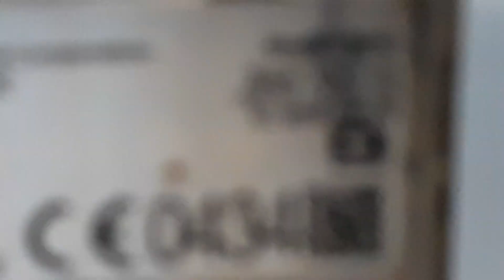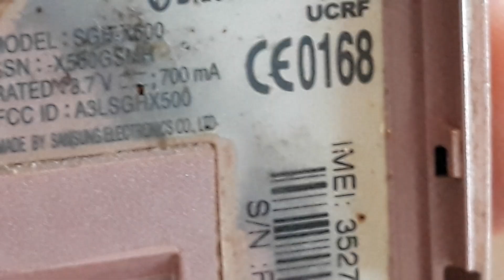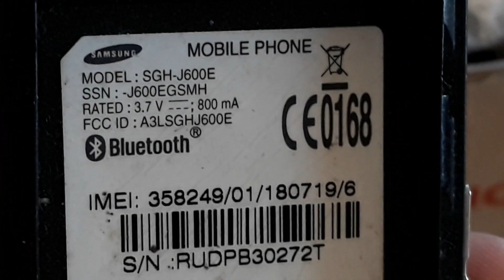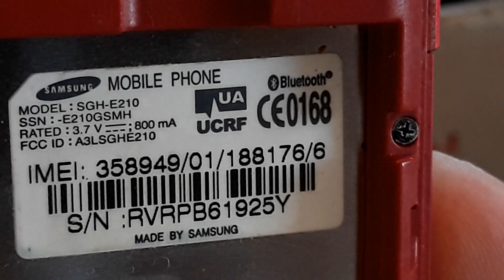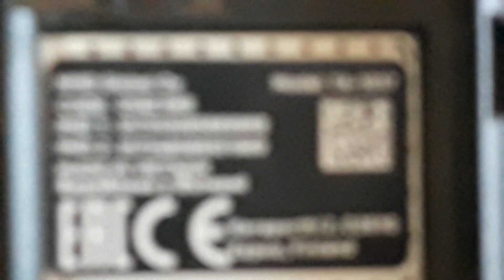Куча ретро телефонов на халяву забытых в Германии! Коты в мешке с помойки. Купить на шару 2023 p#8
Карта для Украинв 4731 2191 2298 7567
Карта для России  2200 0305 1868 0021

Люблю ремонтировать ретро телефоны и давать им вторую жизнь.
Люблю прошивать те модели которые могу.
Разблокирую телефоны кнопочные которые могу.